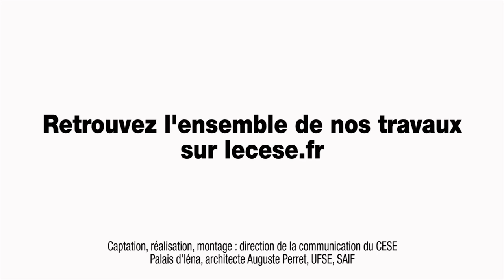Questions à Françoise INIZAN (Pôle emploi) - Service Civique - cese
Questions à Mme Françoise INIZAN, Directrice du développement des Ressources Humaines - Pôle emploi, auditionnée par la Délégation à la prospective et à l'évaluation des politiques publiques dans le cadre de la saisine : "Service civique : Quel bilan ? Quelles perspectives ?".